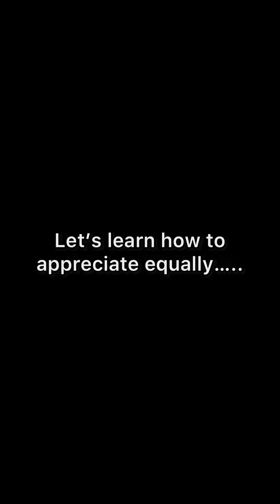The old woman and the beggar | paramountkomedy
The blind beggar